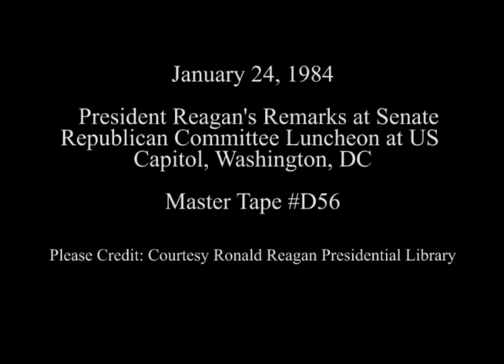President Reagan's Remarks for the Senate Republican Policy Committee Luncheon on January 24, 1984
Full Title: Senate Republican Committee Luncheon. President Reagan Makes Remarks to Senate Luncheon in Mike Mansfield Room. United States Capitol on January 24, 1984

Access Restriction(s):Unrestricted
Use Restriction(s):Unrestricted